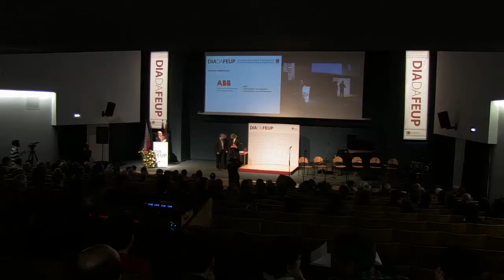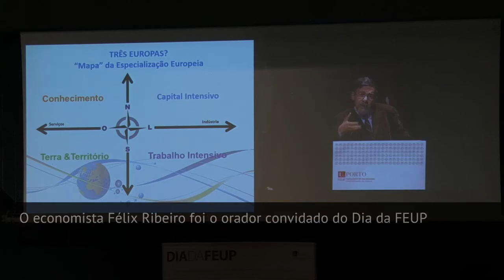O Dia da Faculdade de Engenharia da U.Porto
A Faculdade de Engenharia da U.Porto (FEUP) celebrou, no passado dia 13 de janeiro, o "Dia da FEUP".

O "Dia da FEUP" realiza-se anualmente e pretende fortalecer o ADN da Faculdade de Engenharia da U.Porto, reconhecendo e valorizando o sucesso profissional e pessoal dos estudantes, dos docentes e investigadores e dos técnicos que constituem a ‘Comunidade FEUP’.

Este dia ficou também marcado pelo descerrar do retrato do anterior Diretor da FEUP (atual Reitor da U.Porto, Sebastião Feyo de Azevedo) na Galeria de Diretores da FEUP.